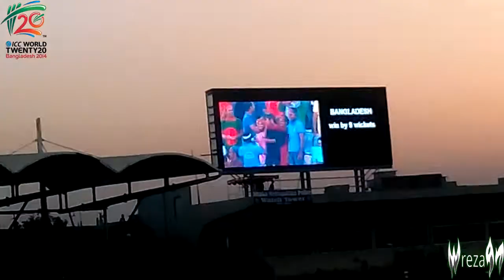Bangladesh vs Afghanistan Anamul Finishing in STYLE!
Live recorded using Symphony xplorer w125.

Anamul with an outstanding shot! And an outstanding response to the Afghans!